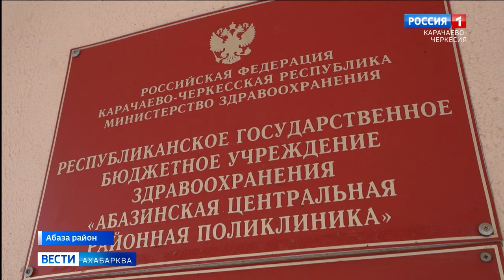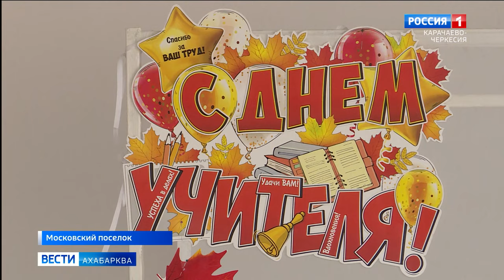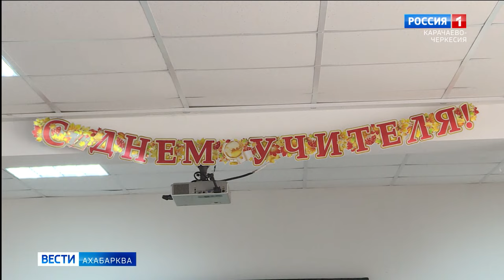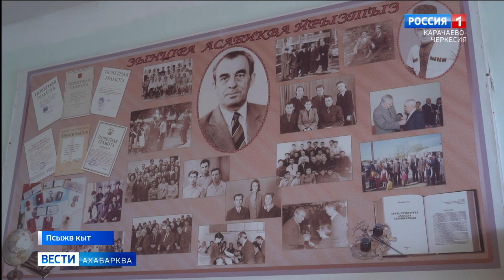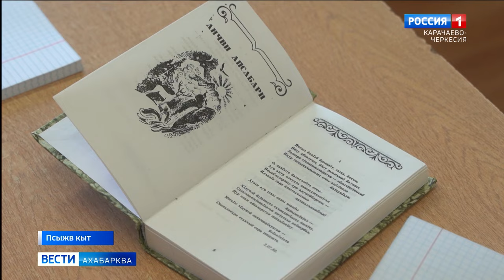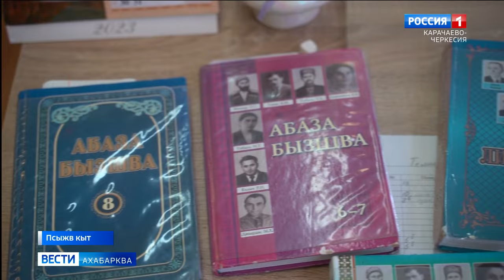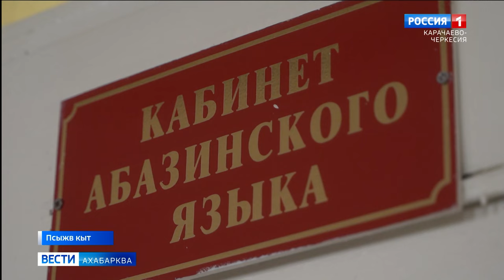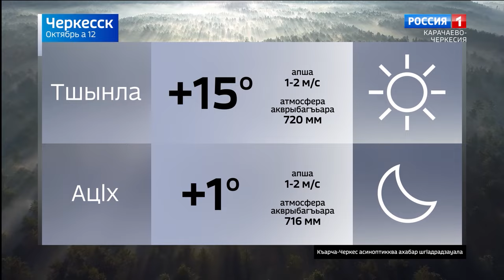Вести на абазинском языке 12.10.2023